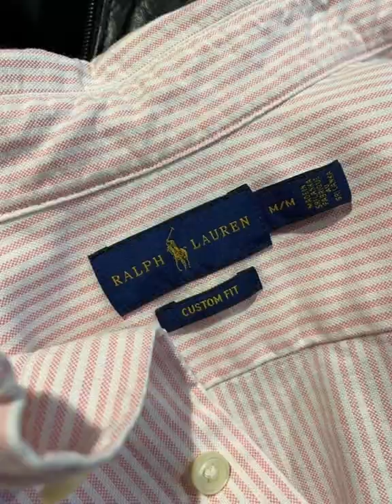The Old Money Ralph Lauren Style I